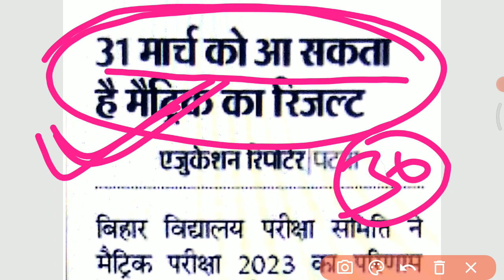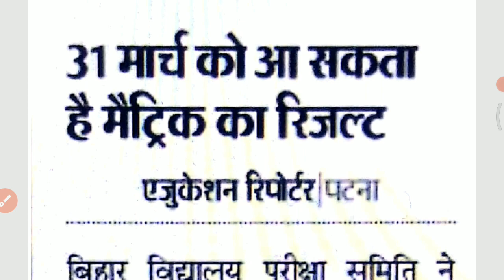Bseb 10th result 2023 - Coming soon || bihar board matric result date 2023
About this video :- Bihar Board Result 2023 आ रहा है or Bihar Board Exam Result 2023 or Bihar Matric Inter Result 2023 etc
. biharboardexam2023 bihar biharnews biharboard biharinter biharmatric in this video following queries also addressed :- Bihar Board Matric Result 2023 bihar board intermediate result 2023 bihar result online check karen bihar ka result kab aayega bihar board ka result kab aayega bihar matric ka result kab aayega Bihar intermediate ka result kab aayega bihar board 12th result 2023 bihar board 12th result date 2023 bihar board 10th result 2023 bihar board 10th result date 2023 bihar board inter result 2023 date bihar board result 2023 12th 12th result 2023 bihar board bihar board 12th result date 2023 bihar board inter result 2023 date inter result 2023 date इंटर रिजल्ट 2023 bseb inter result 2023 date 12 th result date 2023 12th bihar board result 2023 12th ka result kab aayega 2023 Disclaimer/Note :-“All the videos, songs, images, and graphics used in the video belong to their respective owners and I or this channel does not claim any right over them. This video is also for teaching purposes